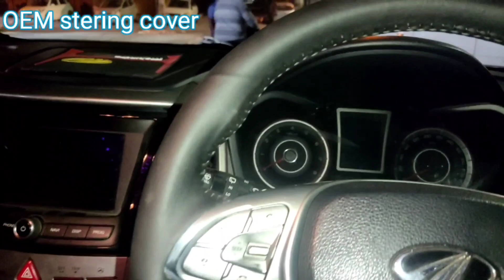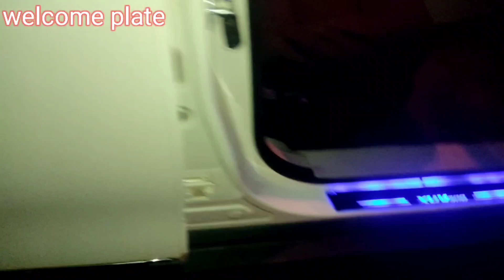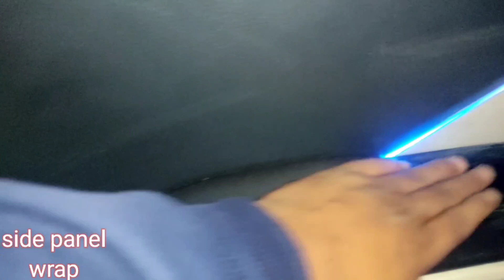Mahindra Xuv300 fully modification with new accessories done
Tiwari car accessories
10158 Padam Singh road Karol Bagh
New Delhi 110005
xuv300 w6 modification in Karol bagh.
xuv300 w6 modification with genuine accessories.
# 3- xuv300 w6 modification ek sath with genuine parts.
# xuv300 w4 modification in Karol bagh
# xuv300 w6 modification jai auto.
xuv300 w6 modification tiwari enterprises.
xuv300 genuine fog lamp.
xuv300 genuine drl.
xuv300 seat covers
xuv300 flooring
xuv300 7d mats.
xuv300 stering control.
xuv300 stering cover.
xuv300 only genuine accessories.
xuv300 spoiler
xuv300 android system
xuv300 Sun glass holder
xuv300 door wiser.
xuv300 hid lights
xuv300 welcome plate
xuv300 reflector.
xuv300 chrome kit.
xuv300 best modification in Karol Bagh.
xuv400 modification in Karol bagh.